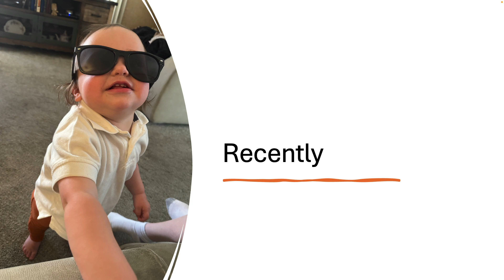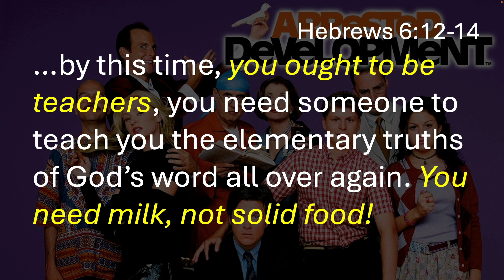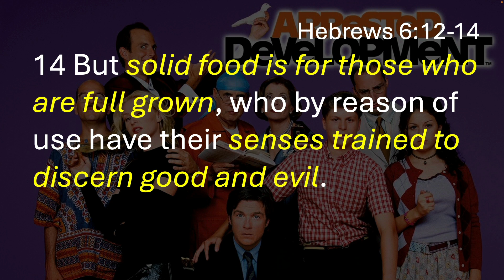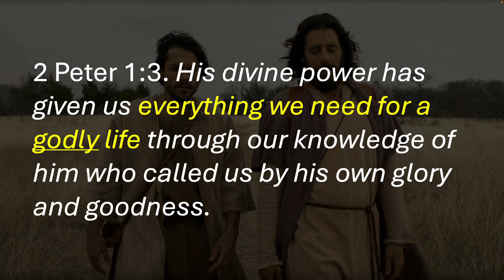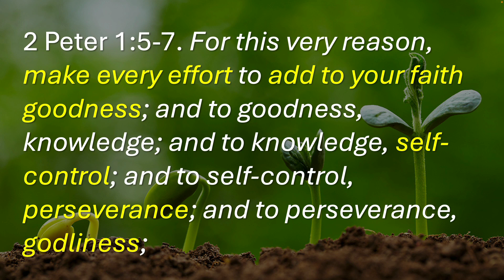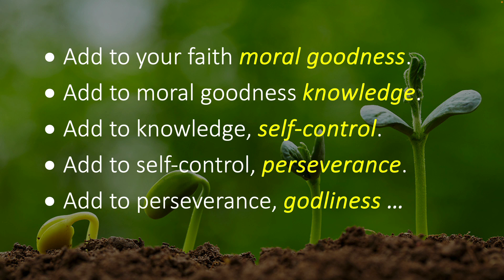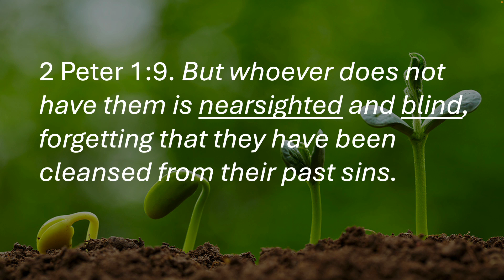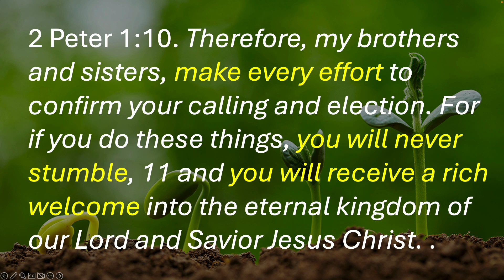Grow Up! - April 21, 2024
Have you experienced "Arrested Development" as a Christian. God tells us how we can grow and live lives that please him as mature followers of Christ.